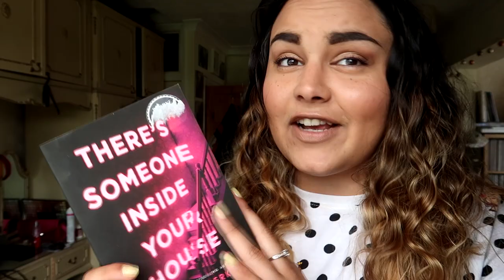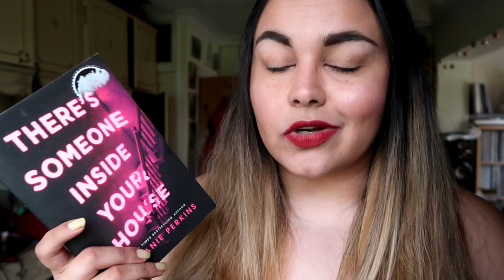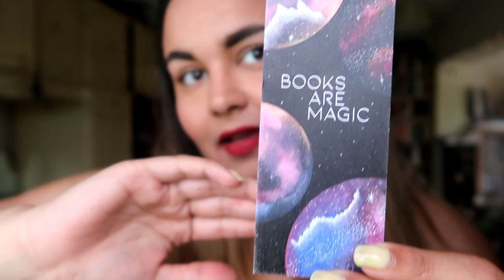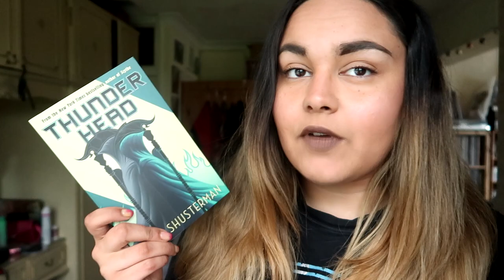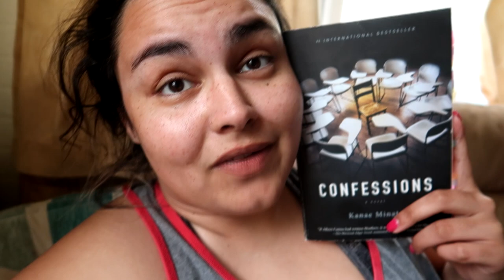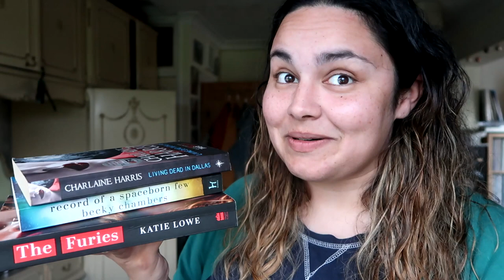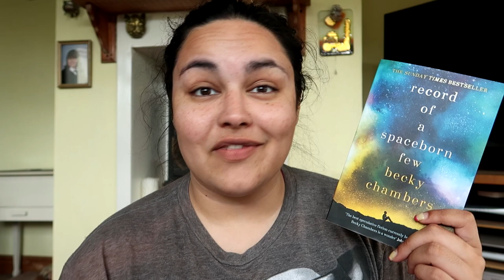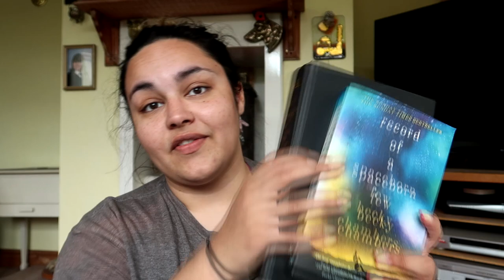Reading Vlog #44 // Scientific Cocktails, Furballs & Thunderhead // 2019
Rebecca Boylan
Suite 8
23 Prospect Street
Bridlington
East Riding of Yorkshire
YO15 2AE
United Kingdom